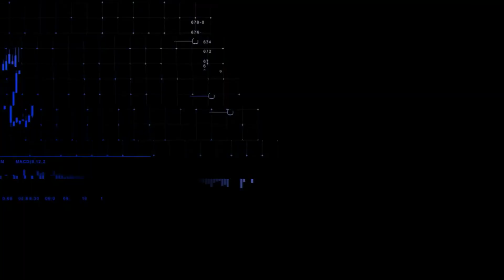CNN MERCADO: Com Thais Herédia - Abertura de mercado | 09/11/2022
Assista ao CNN Mercado desta quarta-feira (9), com Thais Herédia, e confira as principais informações da abertura de mercado.